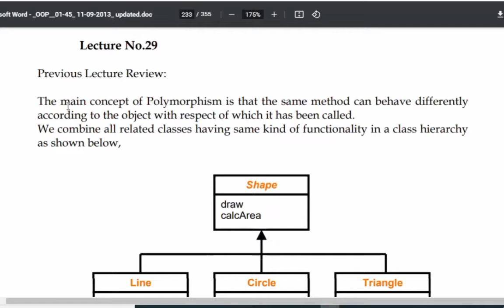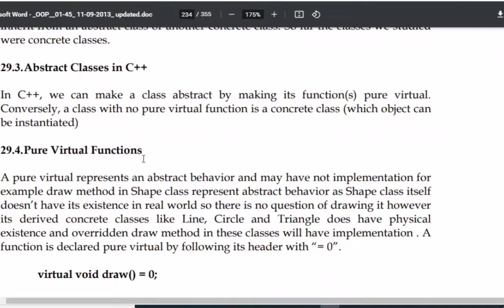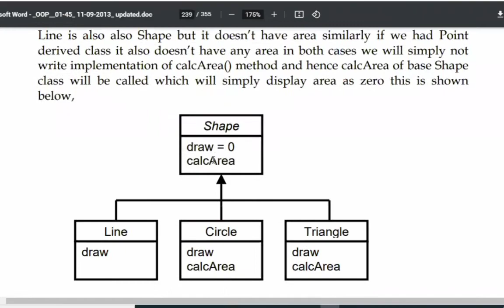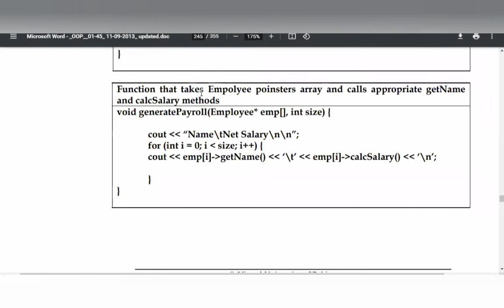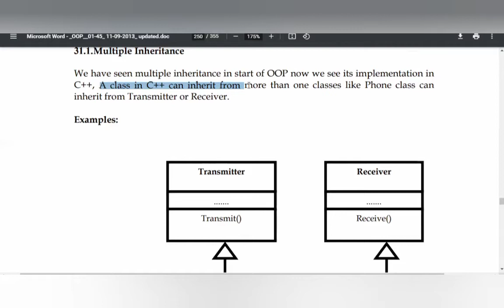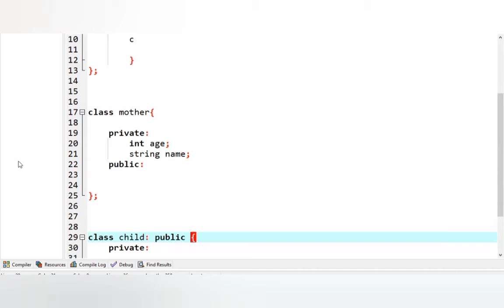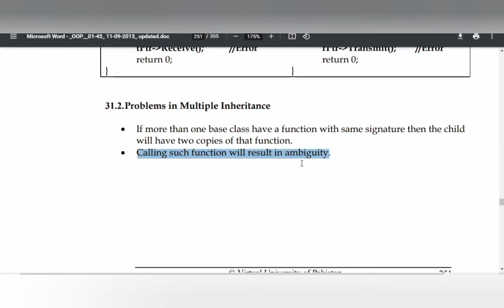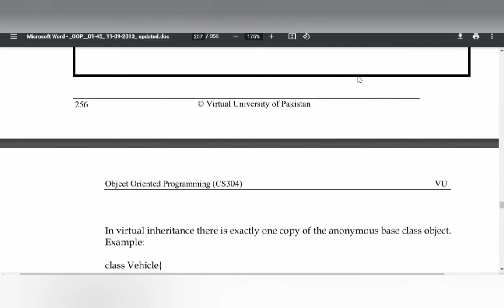CS304 Final Term Preparation || Lecture 29 + 30 +31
Asslam o Alalikum
Hy Dear Student i am Share with you a Lecture  of CS304  of Final term  .
i hope you like my this series please subscibe my this Channel

jazakAllah